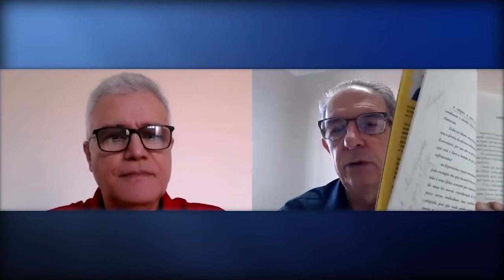O QUE É O ESPIRITISMO (Editção 18) - O LIVRO ESPÍRITA